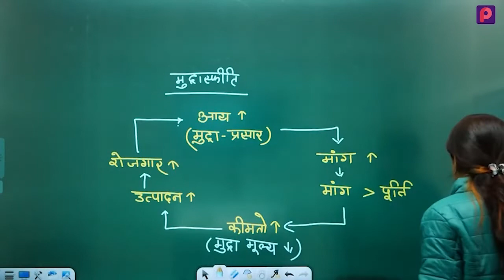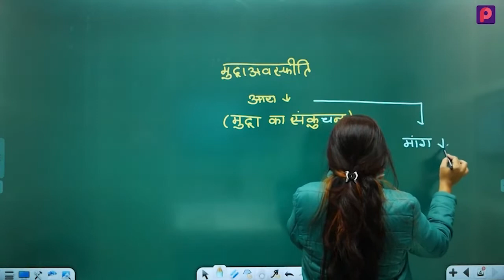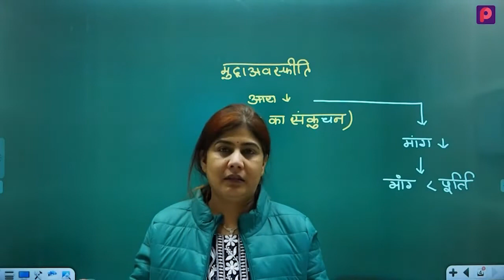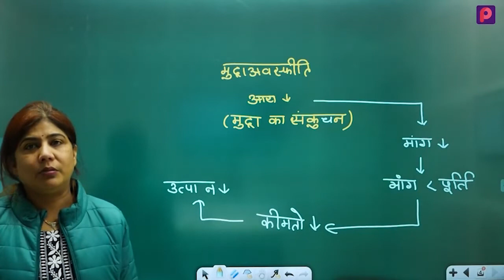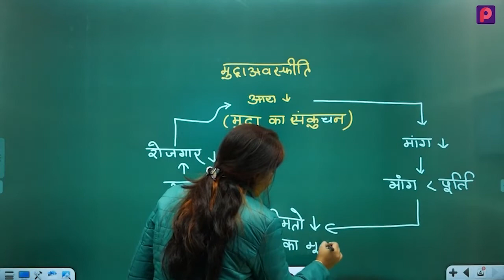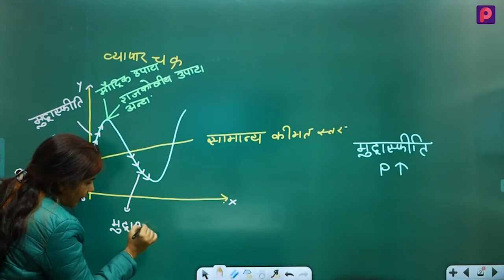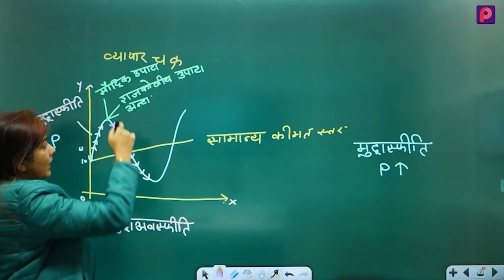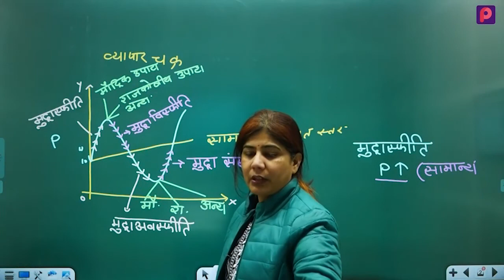मुद्रा के प्रकार (Part 9) | SST | RPSC | 3rd ग्रेड exam | Anisha Mam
RPSC 3rd ग्रेड SST Economics | अर्थशास्त्र (मुद्रा के प्रकार )
 मुद्रा - प्रणाली कसौटी मुद्रा का तीन प्रकार से वर्गीकरण करती है: 1. धातु मुद्रा; 2. कागज मुद्रा; और 3. साख मुद्रा ।

यह क्लास 3rd Grade(REET Mains) शिक्षक भर्ती परीक्षा के लिए उपयोगी है।
इस क्लास के माध्यम से आप 3rd ग्रेड शिक्षक भर्ती परीक्षा की तैयारी free में कर सकते है
संकल्प  Series की पूरी Playlist देखने के लिए नीचे दिए गए Link पर Click करें।

आप भी कमैंट्स में लिखिए की अब ले लिया है हमने संलक्प |